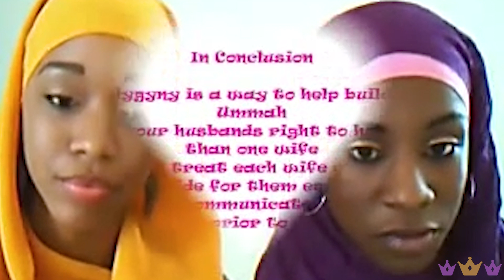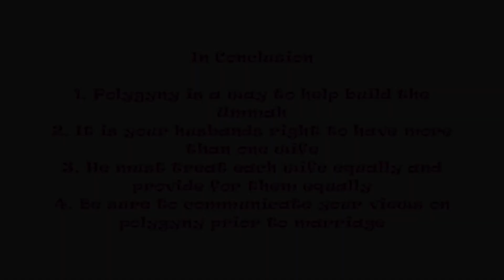Women Break Down Islamic Polygyny & A Man's Divine Right To Have Another Wife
Discover the secrets to different dating structures that involve one man and multiple women, whether this be casual or serious. Stop the cheating, stop the lies, stop the 'main chick-side chick drama'. Ethically and honestly be fulfilled in the type of relationship you want. This page covers casual,open, swinging, polyamorous or polygamous relationships. Take your pick, but make sure you pick a dating life that fulfills you!